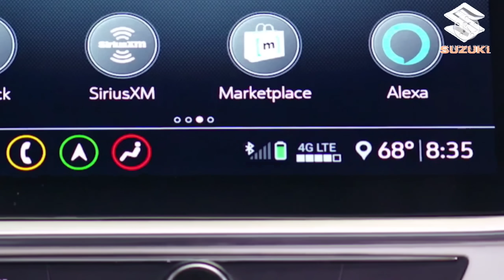आ गयी नई SUZUKI ALTO की Launch Date | Maruti Suzuki SUV Facelift Launch Date Revealed